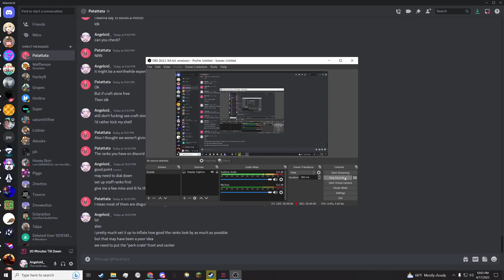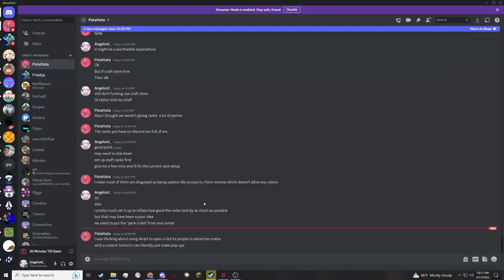lightningbats.mp4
uhhh bats,, uhh,,, lots of em,, n they uhh do lightning things and snyergy nd stuff